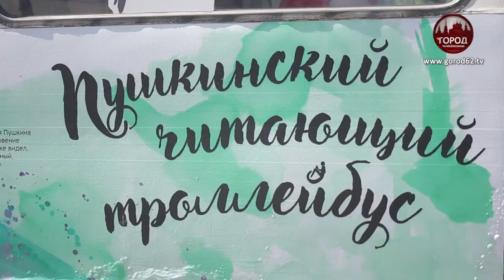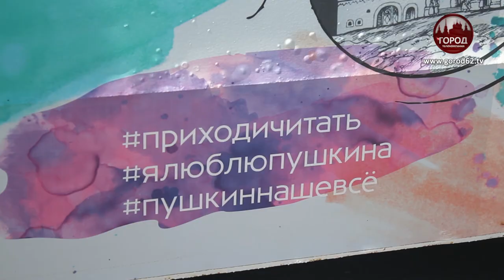Читающий троллейбус в Рязани